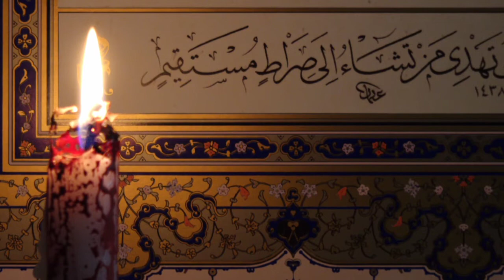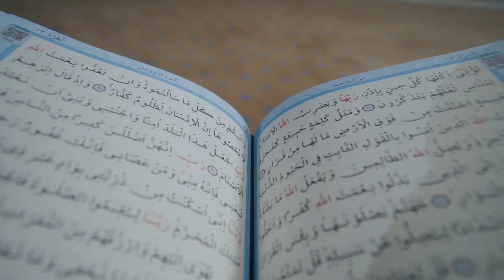Azan / Fajar Time